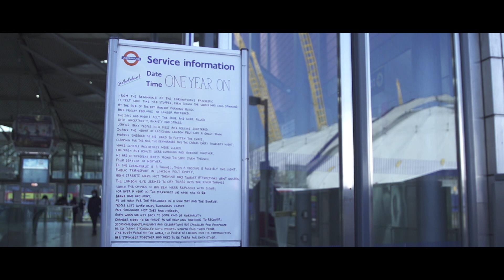TFL Poem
Broadcast on BBC one.
A poem marking the anniversary of the first pandemic lockdown